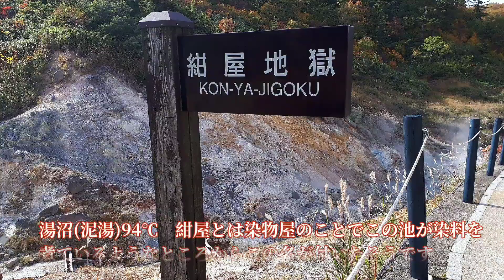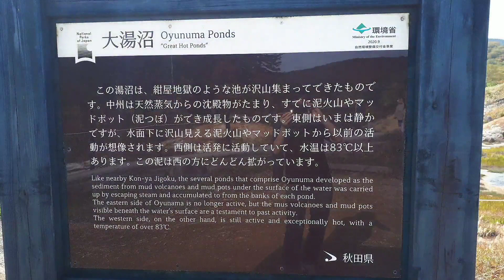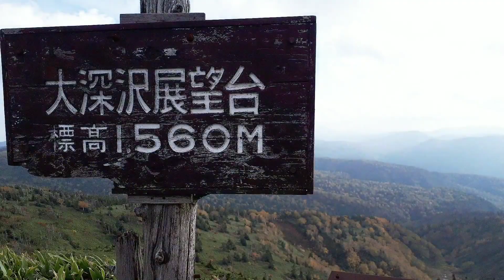72 国立公園 秋田八幡平 2021.10.4【小坂町観光PR応援隊】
72作品目は「 国立公園 秋田八幡平  紅葉間近の後生掛と蒸ノ湯 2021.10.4 」です 🙋‍♀️
秋田県と岩手県境にまたがる八幡平は、原生林や高山植物が広がる高原状火山台地。 約40もの火山が集まり、至る所で噴湯・噴泥が見られ火山湖なども数多く 雄大な自然スポットとして知られおります。 岩手や青森まで広がるほど広大なエリアで、周辺観光を楽しむにはドライブがオススメです。
後生掛はオナメモトメの噴泉、大湯沼、泥火山の火山活動はその噴気孔、沸とう泉、上泉により地獄と呼ばれおり後生掛温泉自然研究路を歩くと火山のパワーをいたるところで感じます。 温泉が噴き出して大きな池になっていたり、泥からぼこぼこと蒸気が出ていたりしていました。 地球のパワーが見えたので、歩いてみてよかったと感じます。
続いて蒸ノ湯は八幡平の頂上から秋田県側に3km下ったところにあり、山あいからもうもうと蒸気を立ちのぼらせている。 泉質は酸性・含硫黄（ナトリウム）・硫酸塩泉（硫化水素型）。 子宝の湯としても知られている。 近くには大小さまざまの金精明神が奉納された金精神社があるほか、温泉から北へ2kmの所に湿原と長沼があり自然探勝コースになっております。
今回は紅葉には少し早かったのですが 次回は みごとな色彩で、トドマツの濃い緑の中に、ダケカンバの黄色、ナナカマドの朱が浮きだす美しさは、言葉を失うほどです ・・・・・ 次回は紅葉本番にてご期待下さい 🙇‍♀️